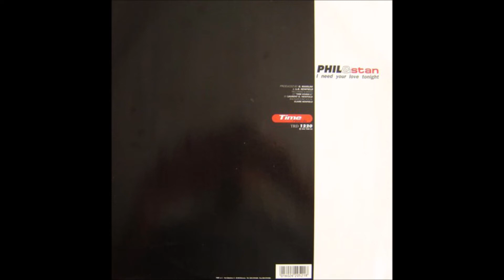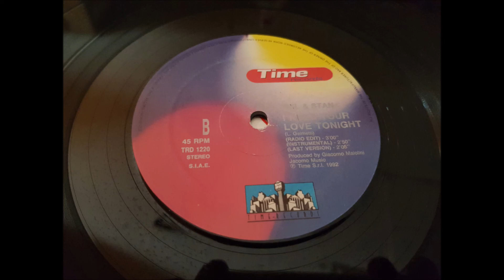PHIL & STAN.(I NEED YOUR LOVE TONIGHT.(INSTRUMENTAL.)(12''.)(1992.)